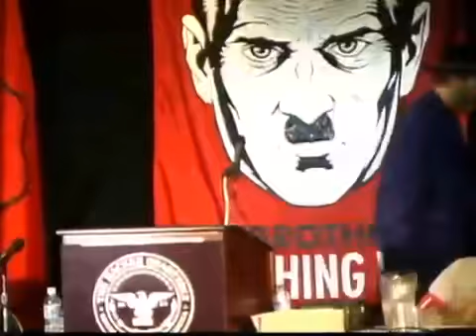The Fifth HOPE 2004 The CryptoPhone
The Fifth Hope 2004